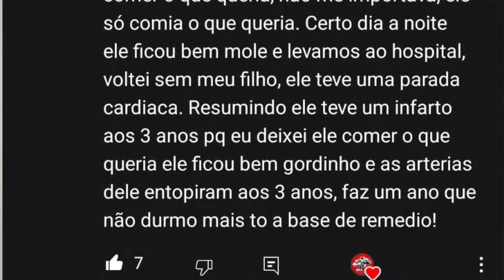EP. 6 CAUSOS DE OFICINA// Cliente ZEBA!!!! E uma palavra séria sobre a alimentação dos filos!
Iniciando mais uma série aqui no B.D.A 4x4: Causos de Oficina!
Vídeos onde eu conto as aventuras de atender as pessoas com problemas mecânicos, ou não!